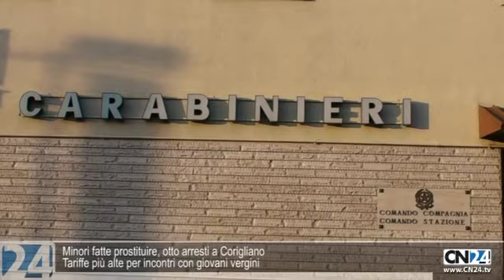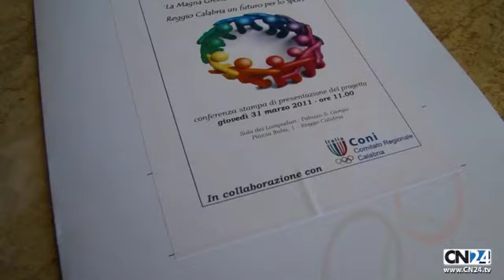CN24 | 180secondi del 31 MARZO 2011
Minori fatte prostituire, otto arresti a Corigliano
Tariffe più alte per incontri con giovani vergini
Otto persone sono state arrestate dai carabinieri a Corigliano per induzione, favoreggiamento e sfruttamento della prostituzione minorile. Tra loro anche due donne che avrebbero fatto prostituire ragazze dall'età di dodici anni con uomini di età compresa tra i 50 e i 70 anni. Per le vergini si arrivava a pagare fino ai 250 euro.

Agguato in un bar del centro di Reggio Calabria
Ucciso un pregiudicato. Colpo mortale alla testa
Agguato a Reggio Calabria dove in un bar del centro cittadino è stato assassinato Carmelo Morena pregiudicato 64enne. L'uomo, vicino alla cosca della 'ndrangheta Condello-Tegano, è stato raggiunto da un colpo di pistola alla testa che l'ha ucciso sul colpo.

A3: domenica esercitazione della Protezione Civile
Chiusura temporanea del tratto Scilla-Campo Calabro
Si è svolta questa mattina alla Prefettura di Reggio Calabria una conferenza stampa per annunciare l'esercitazione annuale di Protezione Civile, che si svolgerà domenica prossima 3 aprile  su un tratto dell'Autostrada A3. Sarà infatti chiuso al traffico, in entrambe le direzioni, il tratto compreso tra gli svincoli di Scilla e Campo Calabro.

Reggio capitale europea dello sport con un piano triennale
Ad aprile il progetto "La Magna Grecia: radici, oggi e futuro"
È stato presentato questa mattina il progetto "La Magna Grecia: radici, oggi e futuro. Reggio Calabria un futuro per lo sport" per la promozione di una serie di eventi e iniziative a carattere sportivo già dal prossimo mese di aprile. Presente alla conferenza anche l'ex calciatore Ciccio Graziani.